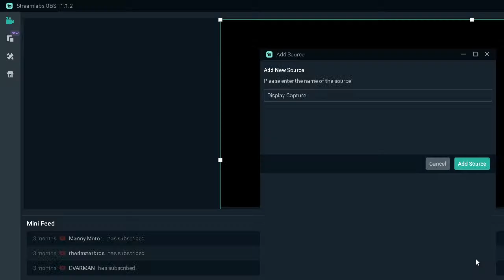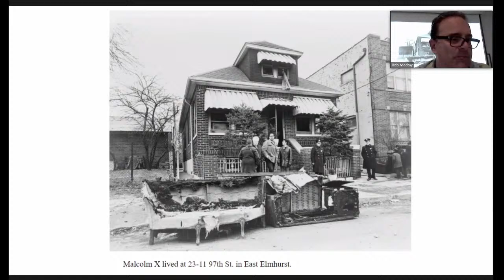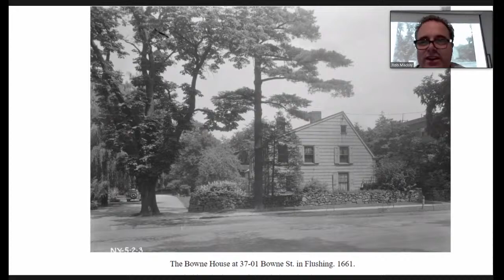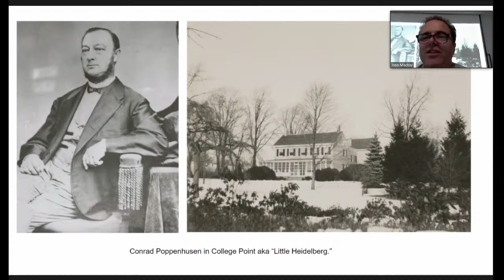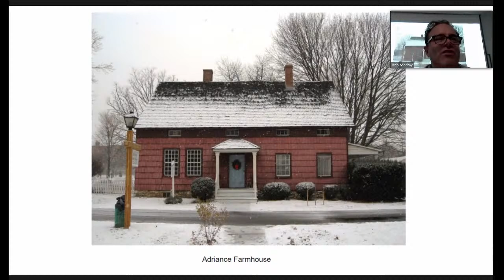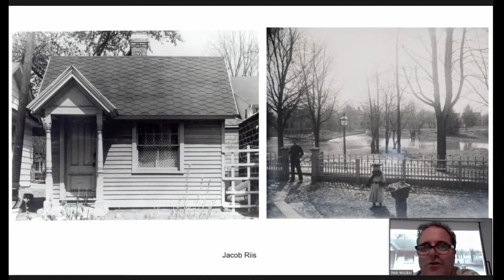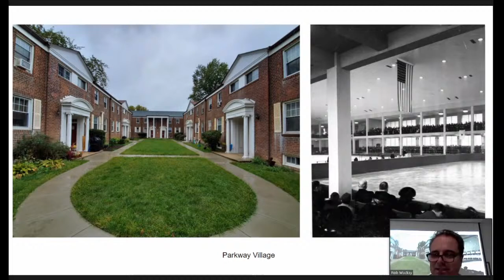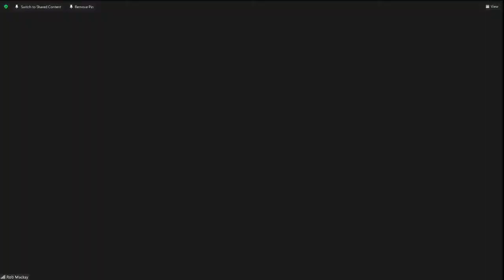Book talk with Rob MacKay for Historic Houses Of Queens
Come and talk with Queens Historical Society's board member, Rob MacKay, and learn about his new book that chronicles the images of various Historic Houses Here in Queens.
Queens was colonized by European settlers as far back as  the mid 1600's, and since then people have been building houses . The centuries past have given rise to many different kinds of buildings, and has taken a toll on others. Come learn about some of the surviving gems of Queens County.